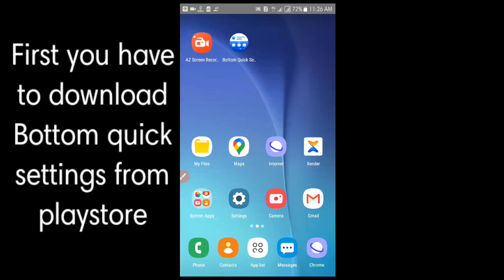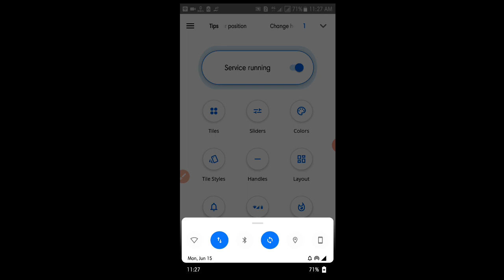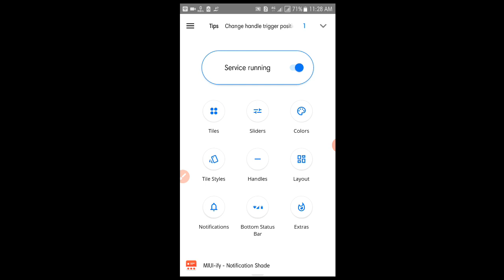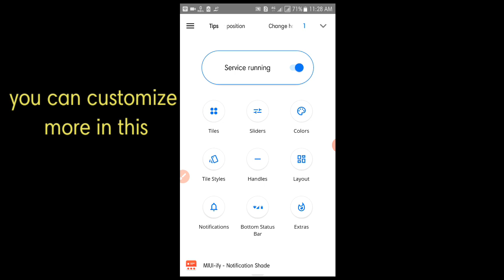How to customise notification panel down in any android phone